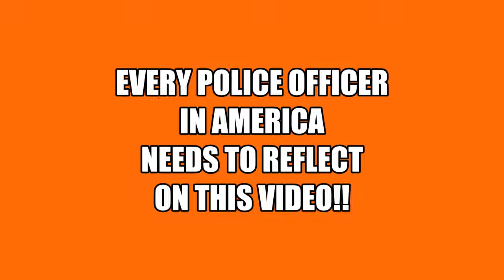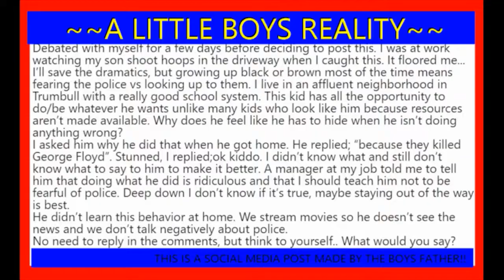A MESSAGE FOR EVERY POLICE OFFICER Mirror from Darlene Marie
A 10-year-old boy is playing ball in his own driveway when he sees a cop car driving towards his home. Do you think he waves like we were once taught?? The home video captured his reaction!